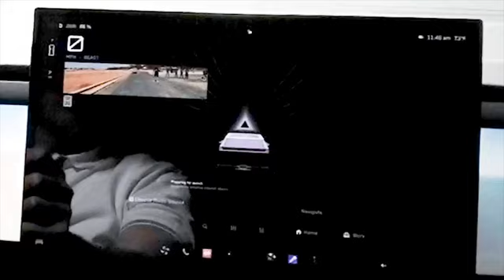Cybertruck против Lamborghini Urus на 1/4 мили.Цена второго сильно больше…